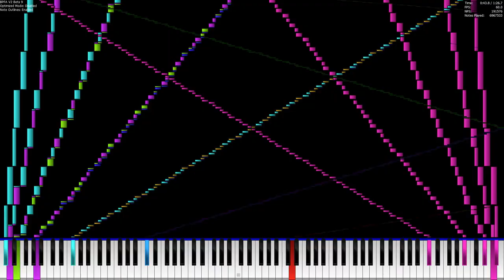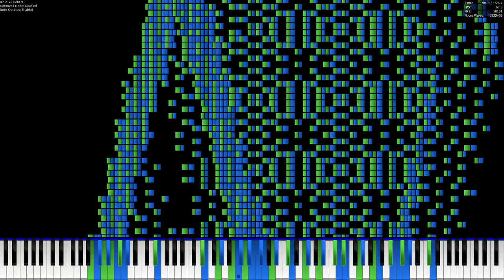Paprika's Noise Challenge 2 10 mill (Almost No Lag)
yk, made by orangepaprika6 9 lolololollooo ok no